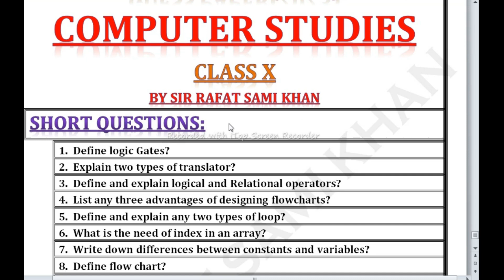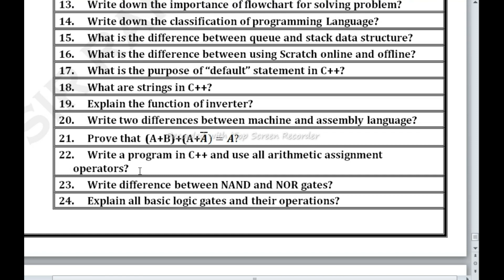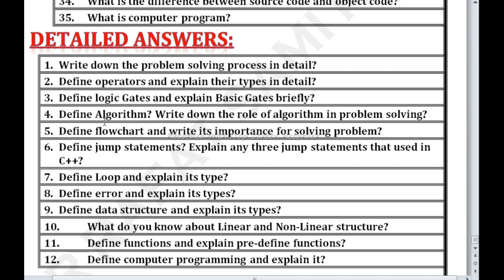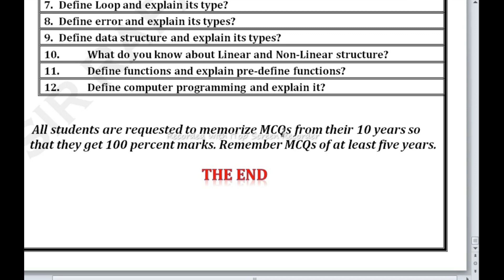Guess Paper Of Computer Studies 2023 -Class 10th Guess Papers By sirrafatsamikhan - Karachi Board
Hello Student's In This Video I will Teach You Guess Paper Of Computer Studies 2023 -Class 10th Guess Papers By sirrafatsamikhan - Karachi Board